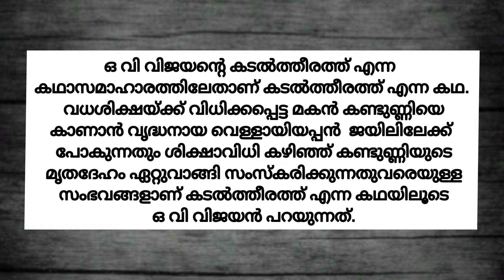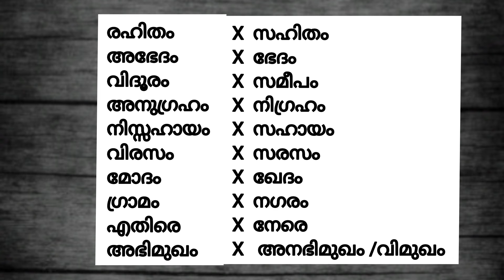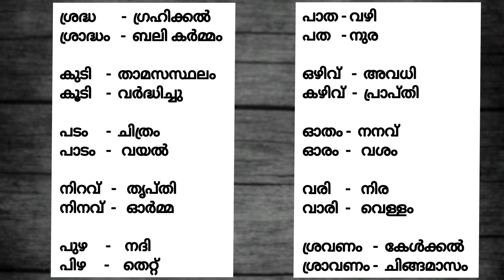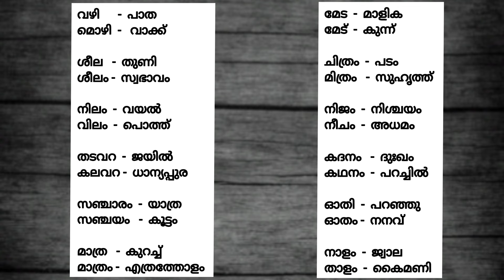Kadaltheerathu/കടൽത്തീരത്ത്/CBSE Class 10 Malayalm/CBSE Malayalm/SSLC Malayalm/Part 1/Mehraf's